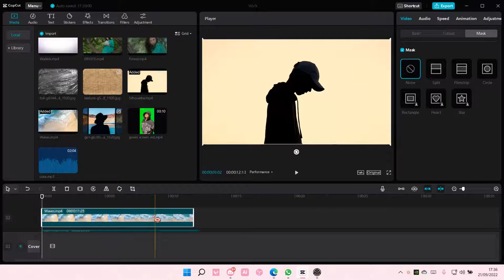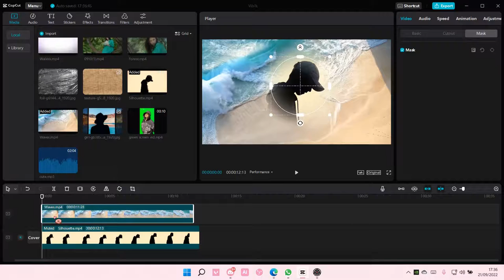How To Invert Mask On CapCut PC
Invert mask on CapCut PC by watching this tutorial.